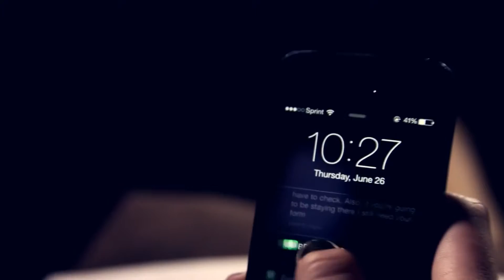HillaryJane - Wild Side Music Video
Buy Wild Side or the full Stix and Stones EP iTunes
Acoustic Version: 'Stix and Stones: Unplugged' in digital stores 12/30/14

*HILARIOUS* INSTAGRAM Q&A - Crazy Questions, Short Answers.